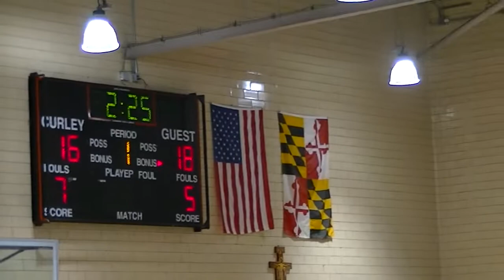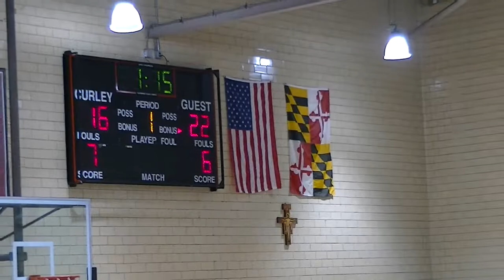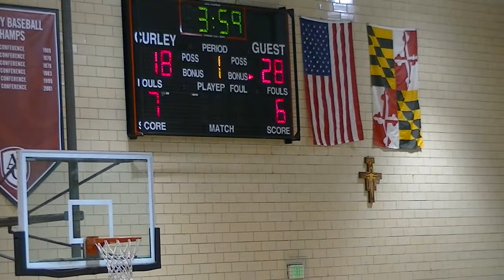Western Tech vs Patterson 1st Half- Curley Basketball 2018 Fall League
Western Tech Wolverines vs. Patterson Clippers
Curley Basketball 2018 Fall League
Week 2

Patterson Won 54-36